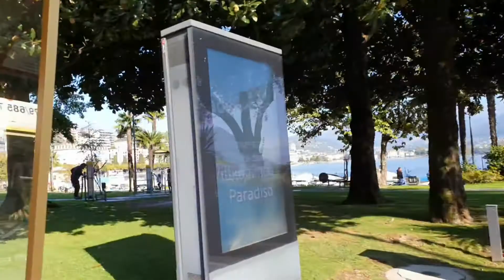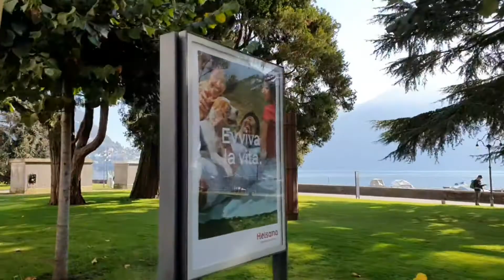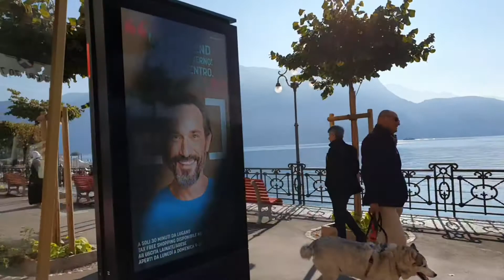Lugano Lake in Switzerland. Part1. Day 2.